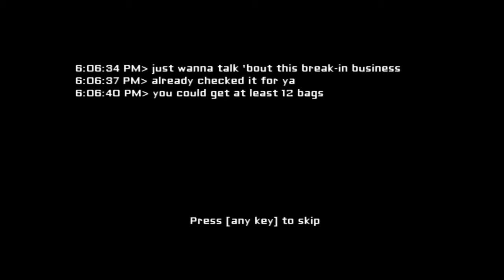Horror- Let's Play Eyes the Horror Game + Downloadlink (deutsch/german) - Geschafft?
LIKES SIND GERN GESEHEN :D

Meine Begleiter brauchen ein Abo.